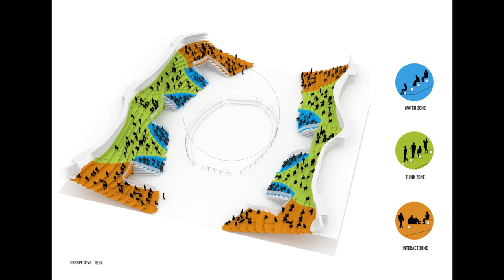Tianjin Binhai Library / MVRDV + Tianjin Urban Planning and Design Institute (4K)